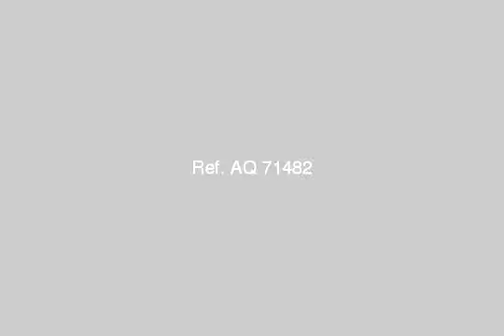Land Or Farm For Sale In Heliopolis Cairo - mlseg.com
- القاهره مصر الجديده - Egypt Real Estate |    Greater Cairo |    Heliopolis |     Land For Sale